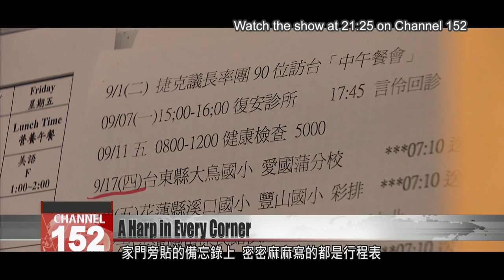Father and son aspire to bring harp to every corner of Taiwan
More than 40 years ago, a musician named Lee Wu-nan introduced Taiwan to the harp, importing the very first harp the country had ever seen. He made it his life''s mission to make the instrument popular throughout the country. Today his son Lee Che-yin has taken it upon himself to carry on his mission. His efforts have taken him to some of the most farflung parts of the island. So far he has made over 200 visits to remote communities with his harp, and he''s got no plans to stop anytime soon. We join him on the journey in our Sunday special report.

After finishing the day’s classes, these children gather in a circle, holding hands as they ride unicycles. This elementary school in Nantou County''s Jhongliao Township  was rebuilt following the 1999 Jiji Earthquake. At only 4,000 square meters, this small school is attended by 30 students.

This Tuesday afternoon at the start of fall started out like any other afternoon, but today, one man has brought the children a special surprise.

Upon seeing the huge harp, the children’s eyes light up. As the man on stage speaks to them, he throws in jokes here and there to get the whole room laughing.

Even as he teaches them the history of the harp, he doesn’t miss the opportunity to sprinkle in some humor.

This high-spirited man, named Lee Che-yin, is a harp teacher, as well as an unconventional musician.

Lee Che-yin
Harpist
Do I throw myself fully into what I do? If I want to leave children with an impression of this instrument, and if I want them to be willing to listen to me speak, I have to find a way to get close to them – I have to make them happy, and make them laugh. This is the nature of children – you have to play with them.

Lee Che-yin started off in 2014, traveling to schools in remote communities all over. This is his 219th performance. Aside from Lee’s popularity with children, what people know best about him is that he was born into a family of musicians.

Lee Che-yin’s older brother, Lee Che-yi , is a classical musician, and the music director for One Song Orchestra. Their father, Lee Wu-nan, is a well-known harpist known affectionately as the “Harp Godfather.” More than 40 years ago, Lee Wu-nan introduced Taiwan to the harp, bringing the first harp into the country from Japan.

Lee Che-yin
Harpist
My father felt that the sound of the harp was brought to the Earth from the heavens by angels, and that it was the most wonderful form of music. In his heart he felt that, such a beautiful instrument must be brought to Taiwan. So 40 years ago, he spent close to NT$200,000 to buy a Japanese-made harp. Forty years ago, with NT$200,000 you could buy a townhouse.

In the 1970s, Lee Wu-nan not only spent a large sum of money to buy a harp. He also researched the production of harps and built a factory. However, his son Lee Che-yin was less devoted. Despite starting his study of the harp at the age of 5, when he practiced together with his father and brother, Lee Che-yin was quite a bit less interested in music.

Lee Che-yin
Harpist
After I graduated from elementary school, I temporarily halted my study of the harp.

When it came time to enter university, Lee Che-yin didn’t follow in his brother’s footsteps and go on a path of music study. Instead, he pursued a degree in information management. After graduation he took a job in Kaohsiung as a computer engineer, but his stable life as an office worker took a turn one day in 1997, when he received a phone call from his brother that would change his life.

Lee Che-yin
Harpist
He called me and said, “Che-yin, are you free on Feb. 14?” He said he had been performing regularly at a restaurant, and he picked up an offer to perform elsewhere on Feb. 14, but couldn’t find someone to cover for him. He said, “Che-yin, why don’t you come cover for me, it’s only two hours.”

Little did Lee Che-yin know that covering for his brother that one time would ignite within him a passion for music that he lacked as a child. After being separated from the harp for many years, he raised his hands to pluck its strings once again, practicing before his restaurant performance. Since then Lee Che-yin has played at the National Concert Hall. But to enjoy his performances, you don’t need to visit a music hall.

At this dental clinic, from outside of the operatory, the elegant sound of the harp fills the air, forming a stark contrast to the sound of the dental drill.

Carol
Dental clinic
The first time we heard him perform was at a restaurant. Since we have some patients who really enjoy music, we decided to ask him, “Could you come perform at our clinic?”

After hearing Lee Che-yin perform, many of the clinic’s patients become fans of his, and start scheduling their appointments a